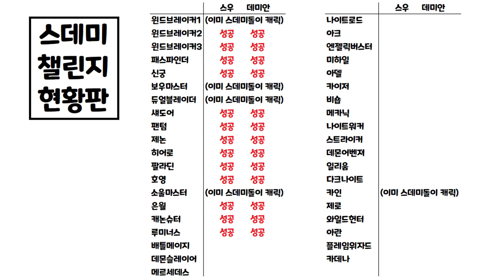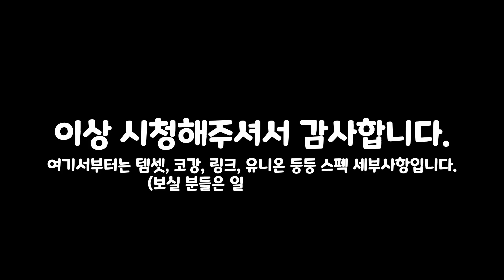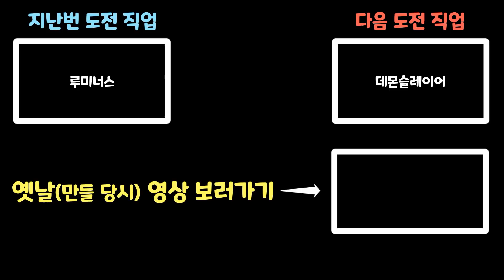메이플 카루타돌이 캐릭 스데미 챌린지 - 배틀메이지 [파원군단 배메 성장과정]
무편집 풀버전 레이드 영상은 부계정에 올려두었습니다.

- BGM list -